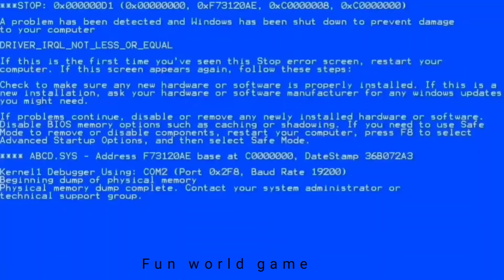Jack Driving Ship 🚢| Dude Theft Wars 😂| dude fun💥 EXE #326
S̵̙͕̀̃ư̡͕̭̇b̬͖̏́͢s̠҉͍͊ͅc͕͗ͤ̕̕r̴̨̦͕̝ỉ͔͖̜͌b̬͖̏́͢ẹ̿͋̒̕ f̵͖̜̉ͅo̯̱̊͊͢r̴̨̦͕̝ ḿ̬̏ͤͅo̯̱̊͊͢r̴̨̦͕̝ẹ̿͋̒̕ v͒̄ͭ̏̇ỉ͔͖̜͌ḑ̴̞͛̒ẹ̿͋̒̕o̯̱̊͊͢s̠҉͍͊ͅ

                Ｉｔ＇ｓ   ａｌｌ   ａｂｏｕｔ    ｇａｍｅｓ

Top 1 funny moments 🤪🤑
Dude Theft update 💥
Dude Theft wars new update 💥
Dude Fun 😊😊
Dude Theft wars funny moments 🤪
Update
Omg!!😲
Dude theft wars .exe🤑🤪